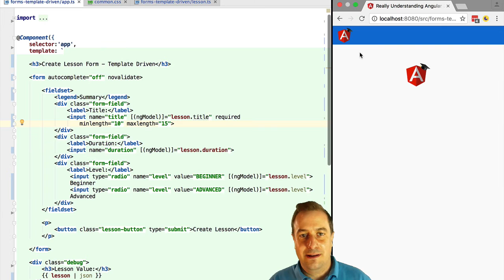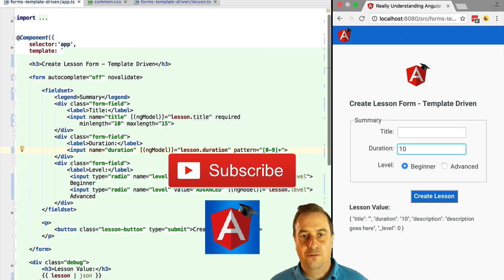💥 Angular Form Validator: How do Template Driven Forms Work Under The Hood ?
In this tutorial, we are going to learn how Angular Template Driven Forms really work under the hood. It might seem like a lot of magic is going on, but in fact, we will that it's all just a set of form directives that get applied for us transparently. We are going to explain what those directives are and how they interact with each other.

We are also going to learn what the form field validators are already available to us out of the box: we will cover the minlength, maxlength and pattern form field validators and show them in action.